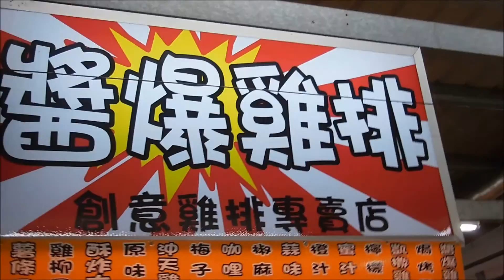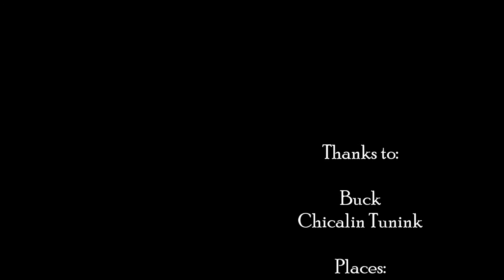Hualien Trip 花蓮旅行 ( Taroko+Night Markets+Riverside,Taiwan)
I'm sorry for the unstable camera recording. :(
Visit Hualien to get best experiences and have nice stories to share.
Let Hualien be in your travelling list and be ready to be amazed.